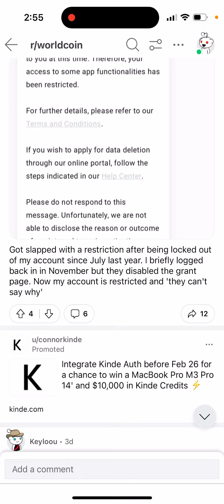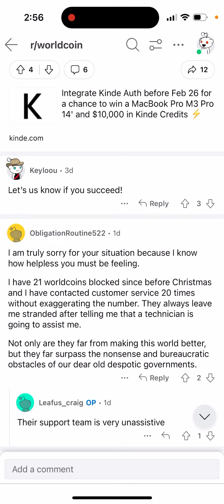Worldcoin app - Grants page disabled…